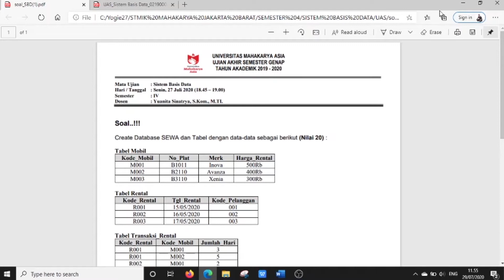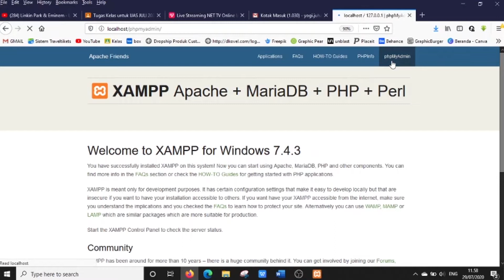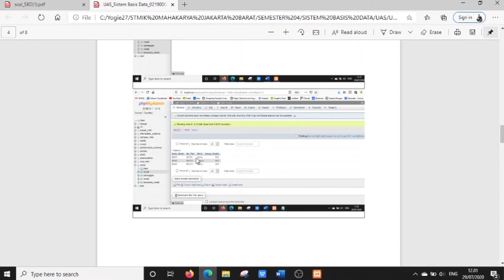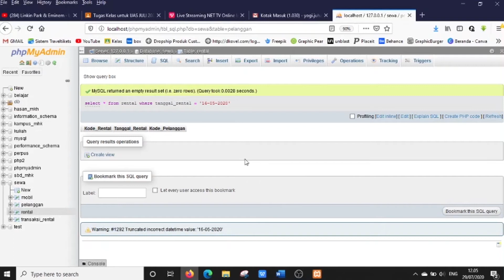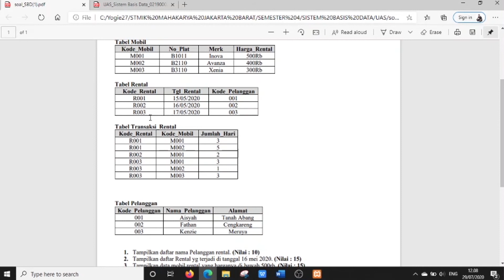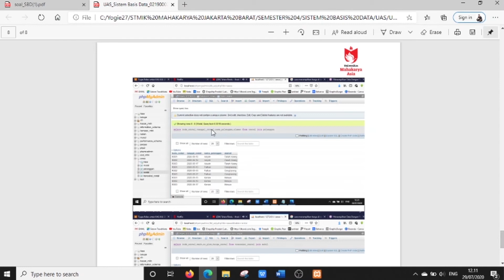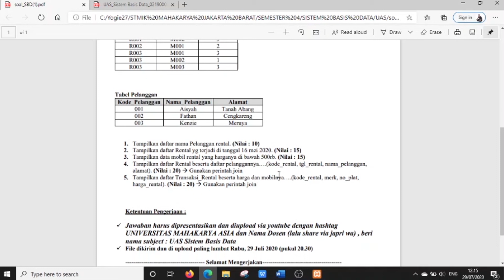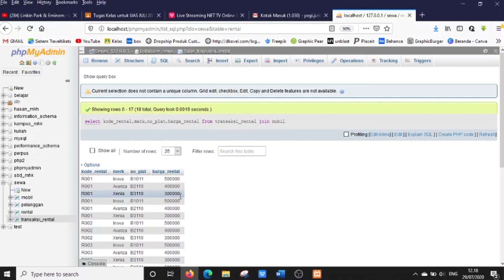UAS Sistem Basis Data #90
Kampus : UNNIVERSITAS MAHAKARYA ASIA
Mata Ujian : UAS Sistem Basis Data
Dosen : Ibu Yuanita Sinatrya,S.KOM,.M.TI